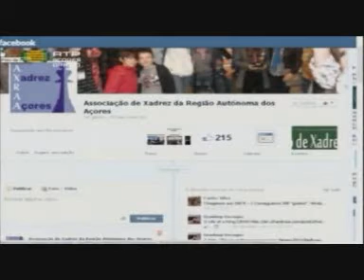XADREZ - AÇORES HOJE - 2ª jornada da Taça da Juventude 2014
AÇORES HOJE - 2ª jornada da Taça da Juventude, com a presença do Presidente da AXRAA, Carlos Resendes.